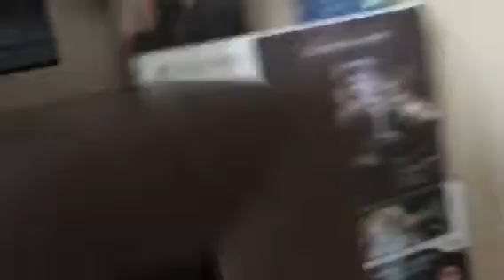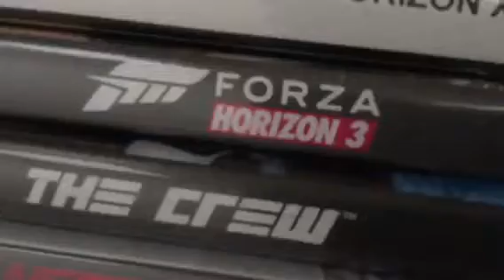Gaming room update July/August 2018